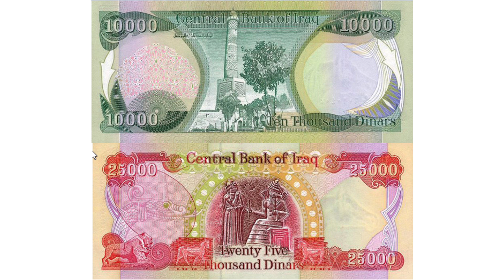(10/23) Friday Rant